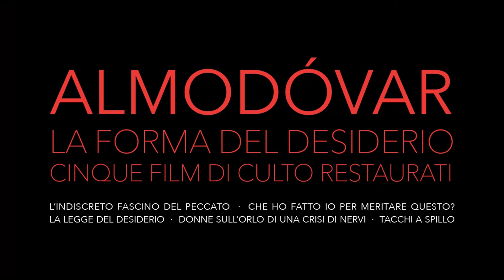● ALMODÓVAR - LA FORMA DEL DESIDERIO ● trailer ufficiale